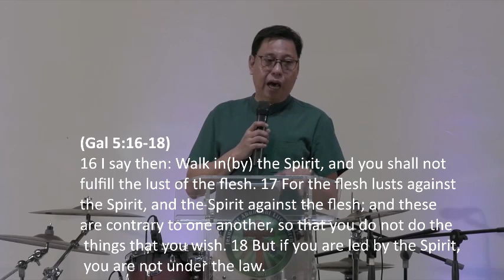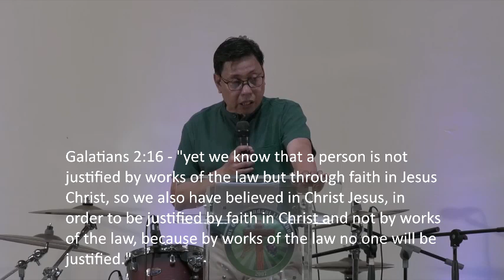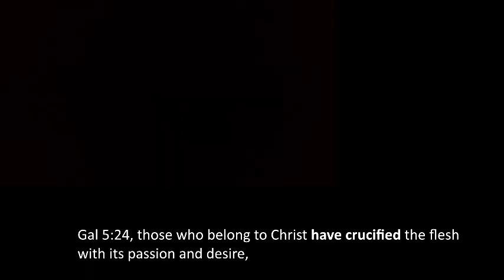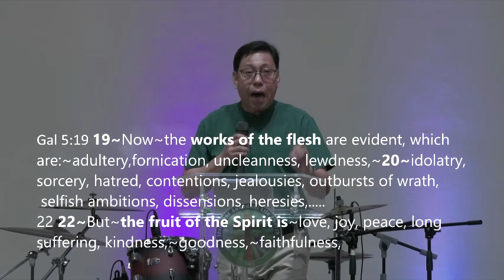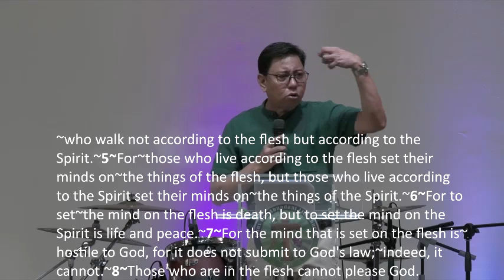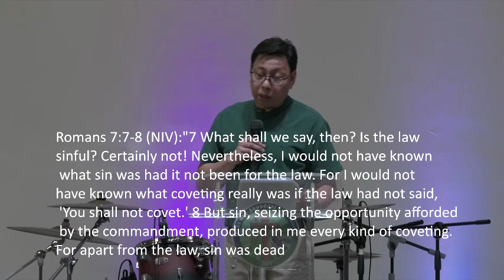THE LAW IS NOT OUR MORAL GUIDE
JESUS OUR ABUNDANT LIFE CHURCH SUNDAY MESSAGE:
THE LAW IS NOT OUR MORAL GUIDE (GAL 5:16-18)
SERIES: FREEDOM IN CHRIST (BOOK OF GALATIANS)
BY PASTOR JAMES ALAVA